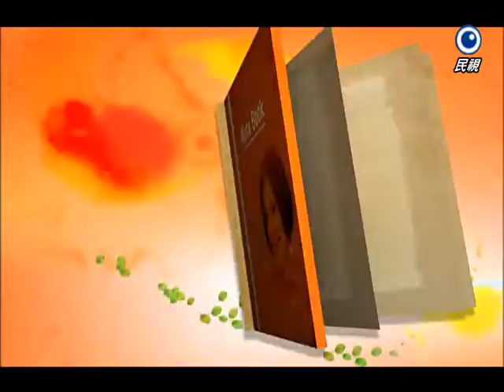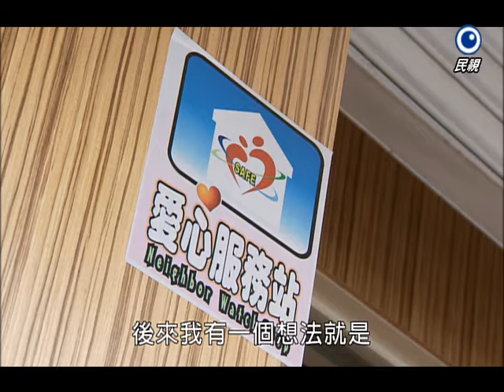【美鳳有約】新北趴趴GO 健康新概念 真材實料玄米豆漿麵包 奶奶好手藝水餃